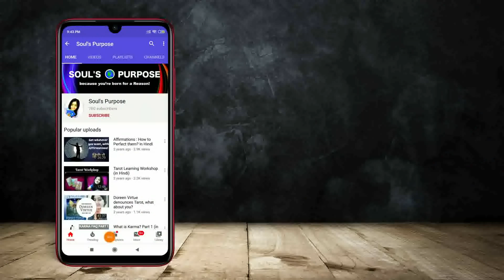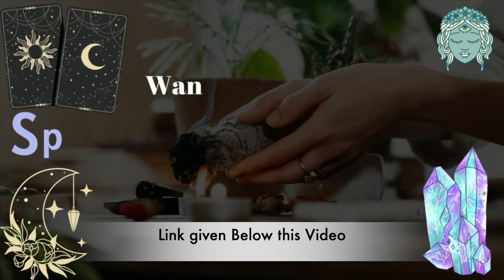Signs God doesn’t want you to fail in English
Do you want to know the Real-Life signs that you’ll receive if you want to know, that God doesn’t want you to fail! Check this video..